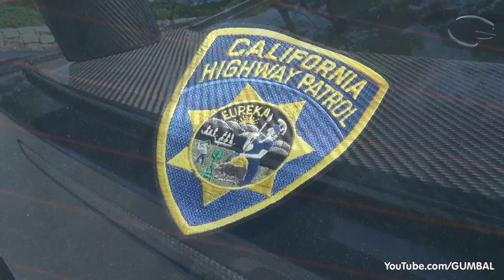Lexus LFA Nurburgring Edition - Exhaust Sound! Start Up + Driving!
Finally... my first Lexus LFA! I've spotted on the road! I've spotted this Lexus LFA Nurburgring Edition in Carmel, California during the Monterey Car Week.

This LFA Nurburgring Edition is one of 50 included in the grand total of 500 LFAs worldwide. The LFA has a base price of US$375,000; the Nurburgring Edition has a base price of US$445,000. This LFA is powered by a 4.8L V10 producing 563HP. The Nurburgring, named for the famed German race track, lapped the Nurburgring in 7:14, almost 10 seconds faster than a Porsche 911GT2 RS. A Porsche 918 Spyder recently lapped the Nurburgring in 6:57 for comparisons sake.

- Hans